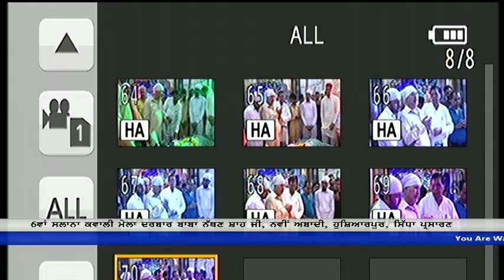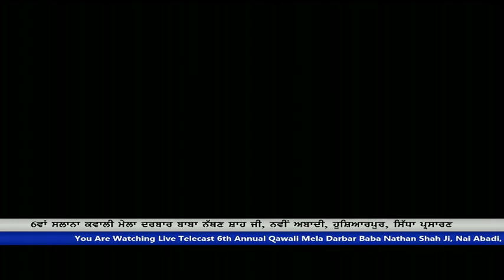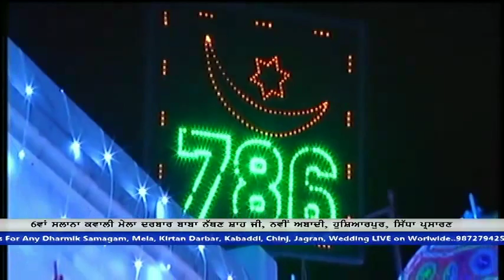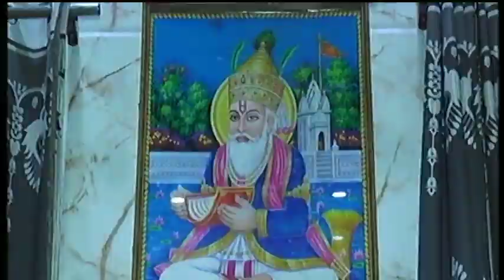6th Annual Qawali Mela Darbar Baba Nathan Shah Ji, Nai Abadi, Hsp. Part 1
SARDAR ALI QAWAL LIVE

ANNUAL MELA DARBAR CHOLIPUR LIVE ON PUNJABI NETLIVE
THESE ARE OUR OTHER YOUTUBE CHANNEL..

Punjabi Netlive Gurbani 24x7